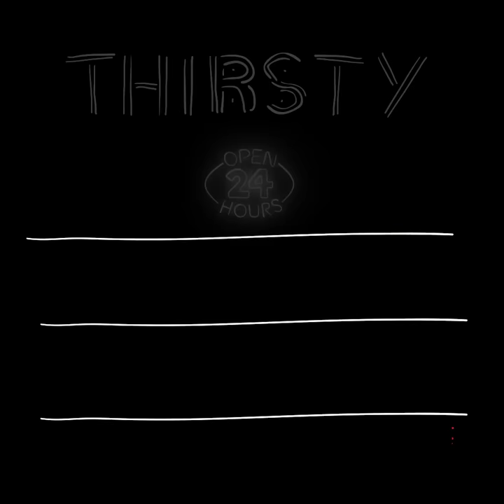How to Make Coconut Snowball Martini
Coconut Snowball Martini

Servings - 1

INGREDIENTS
Ice
Pinnacle Vodka - 2 ounces
Light rum - 2 ounces
Coconut cream - 2 ounces
Blue curaçao - 1/2 ounce

PREPARATION
1. Add all the ingredients to an ice-filled shaker and shake well to combine.
2. Pour the mixture into the glass.
3. Garnish with shredded coconut around the rim.
4. Serve.